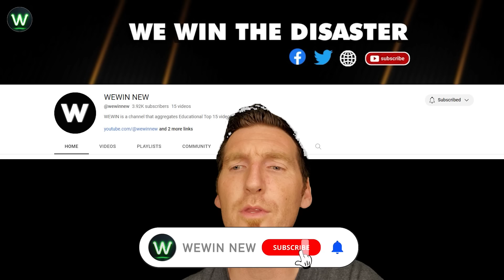Shocking Car Crashes Compilation You Wouldn't Believe if Not Filmed